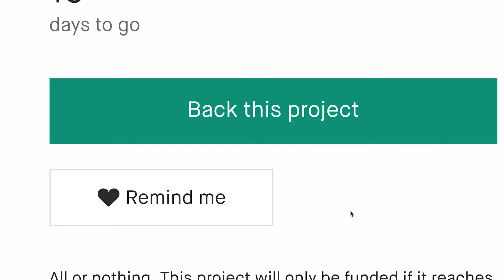A Kickstarter Project We Love: Commarker B4 Small Fiber Laser Engraver: 10X Faster & Deeper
ComMarker B4 Small Fiber Laser Engraver: 10X Faster & Deeper
20W laser power|For metal&non-meta|15,000mm/s speed|0.3mm max. depth on metal|0.01mm precision|Portable & handheld|100,000+ work hours